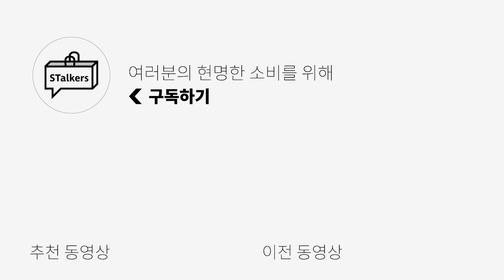[대량리뷰] FW시작! 엄선해서 가져온 바지 맛집 8브랜드 리뷰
🌟PRODUCT INFO🌟
1.  토니웩 - HIGH DENSITY CURVED MULIT POCKET PANTS

2. 노매뉴얼 - SYMBOL MULTI CARGO PANTS

3. 인사일런스 - 디바이스 콘트라스트 팬츠 (9월 21일 예약 발송)

4. 어널러코드 - SIDE COLOR MATCHING PANTS

5. 비긴202 - NYCOMA TWO TUCK PANTS
*세이지 블루, 딥 올리브 컬러는 3사이즈까지 있습니다.*

6. 비얼디드키드 - BIG SILHOUETTE PANTS

7. 유니폼브릿지 - WOOL CARGO POCKET PANTS (9월 7일 발매 예정)

8. 마티스더큐레이터 - DOUBLE POCKET PANTS (9월 말 발매 예정)

0:00 오프닝
0:23 섹시 폭발 플레어핏 팬츠
1:10 팬츠 하나로 포인트를 주고 싶을 때
1:47 디테일이 하나 추가됐을 뿐인데.. 이렇게 트렌디해?
2:29 힙쟁이들은 이거 무조건 좋아한다
3:06 찰랑거리는 팬츠 좋아하시는분! 이거 강추!
3:53 와이드 팬츠 맛집
4:42 이건 그냥 카고 팬츠가 아니여~
5:32 감성, 실루엣 다잡은 스웻팬츠
6:24 엔딩